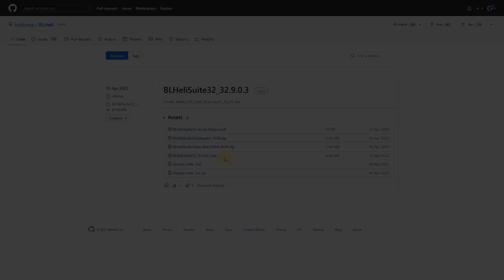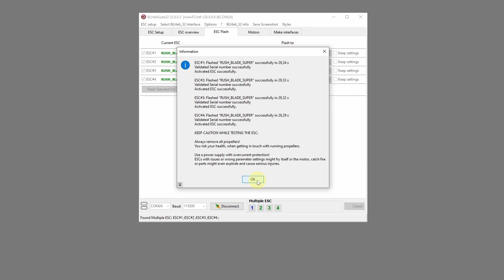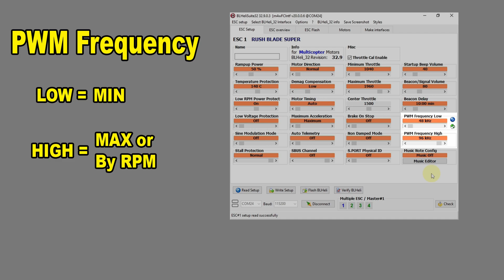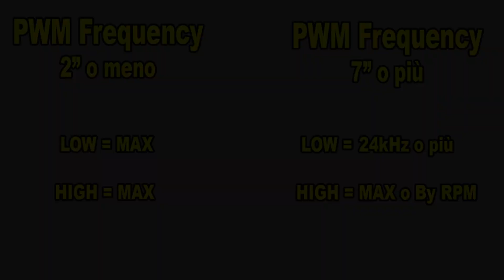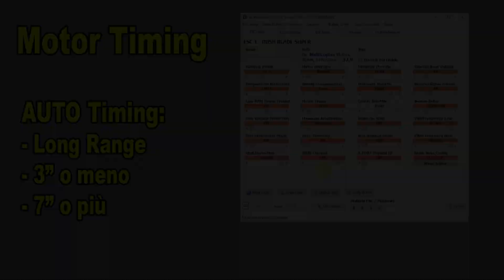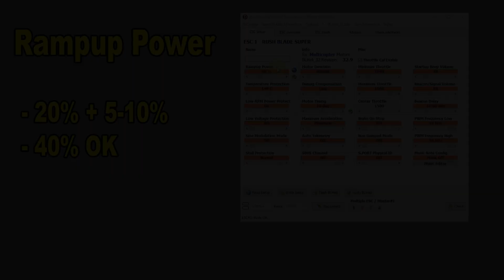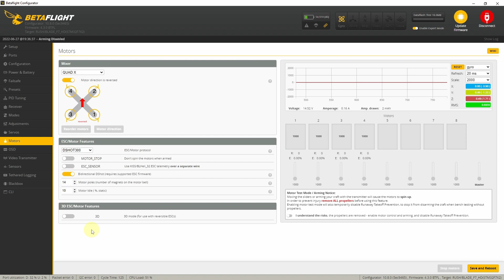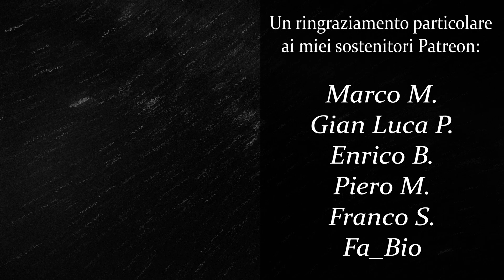Come configurare al TOP gli ESC BLHELI32 e risolvere problemi di DESYNC e DEATHROLL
▶ Timeline:

00:00 Intro
00:35 Cosa è il Desync
01:28 Scaricare BLHeli32 Suite
01:54 Aggiornamento Firmware
03:08 PWM Fewquency
05:05 Motor Timing
06:51 Rampup Power
07:58 Sistemare Desync su Blheli32 Suite
08:35 Sistemare Desync su Betaflight
09:18 Considerazioni finali